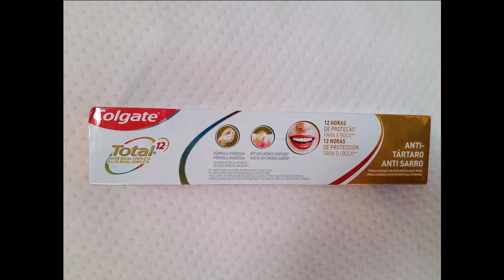COLGATE TOTAL 12,CREME DENTAL ,ANTI TÁRTARO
SAÚDE BUCAL COMPLETA ANTIBACTERIANO ,COM MICROPARTÍCULAS